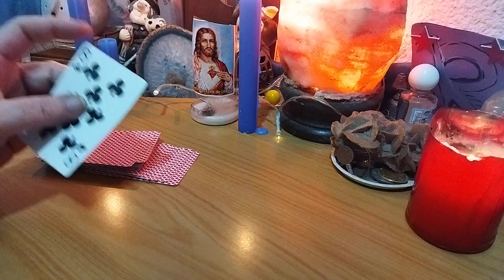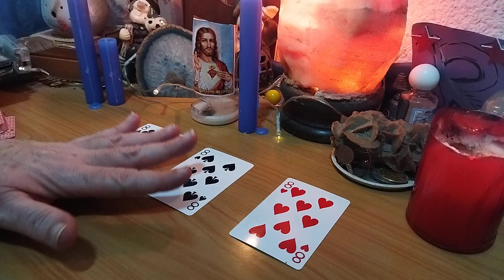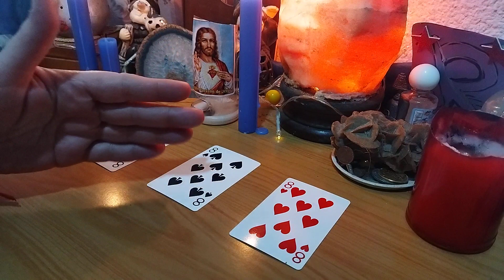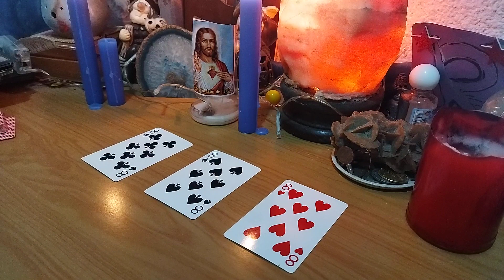Acuario númerologia algel 888